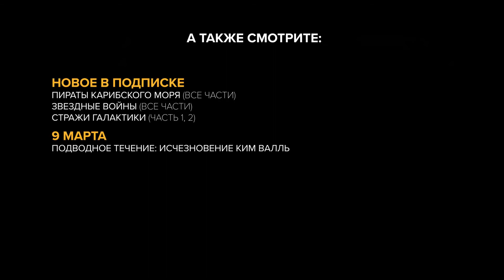🔴 ТОП 10 премьер фильмов (2022) которые можно посмотреть на Амедиатеке в марте | MovieTube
ТОП 10 премьер фильмов (2022) которые можно посмотреть на Амедиатеке в марте | MovieTube | Русский трейлер фильма - в HD и ultraHD на канале MovieTube

Канал "MovieTube" © Самые новые трейлеры фильмов на Русском, русские трейлеры сериалов, а так же последние трейлеры мультфильмов и игр. Лучшие подборки топ фильмов и сериалов. Всегда есть что посмотреть в 2022

1.  Halo - Премьера – 25 марта
2.  Убивая Еву | 4 сезон - Новые серии по понедельникам
3.  Время побеждать: Расцвет династии Лейкерс - Премьера – 7 марта
4.  На взводе: Битва за Uber - Новые серии по понедельникам
5.  Позолоченный век - Новые серии по вторникам
6.  Эйфория - Все серии на сервисе
7.  Наш флаг означает смерть - Премьера – 4 марта
8.  Подводное течение: Исчезновение Ким Валль - Премьера – 9 марта
9.  Восстание феникса - Премьера – 16 марта
10. Кокетка - Премьера – 18 марта